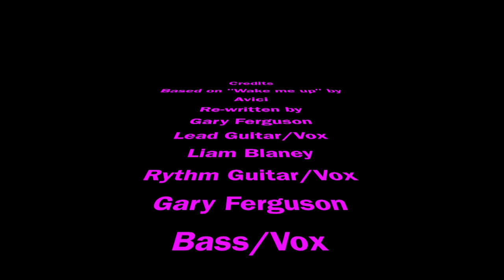"Whipe Me Up" - StayHomeSessions Vol. 3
Welcome to the third Epsiode of our musical quarantine webseries

"Whipe me up" is based on the pop classic Wake me up by Avici.

StayHomeSessions is a collective of hard working musicians which now due to gig cancellations because
of the corona crisis are facing a tough time getting by.

Every donator will receive a digital album - our "Soundtrack for the Apocalypse" ;-) after this crisis is over!

Credits "Whipe me up"

Re-written - Gary Ferguson
Leadguitar/Vox - Liam Blaney
Rythmguitar/Vox - Gary Ferguson
Bass/Vox - Alessio "Pasta Pause"
Produced by StayHomeSessions

Stay home and stay healthy!